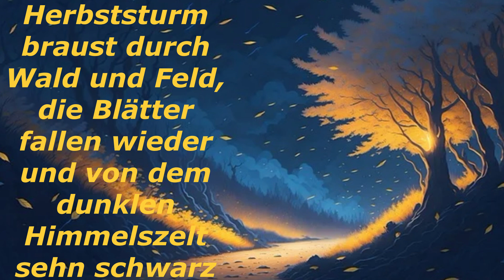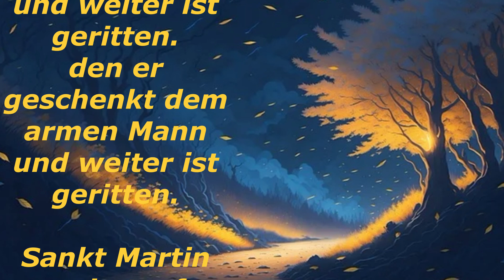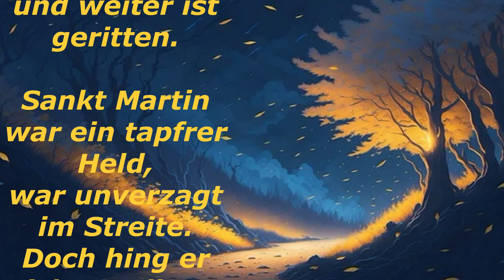Der Herbststurm braust durch Wald und Feld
Herbst- und Martinslied, Text: 1-3. Strophe Ludwig Uhland (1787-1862), Melodie: Albert Methfessel (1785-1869)